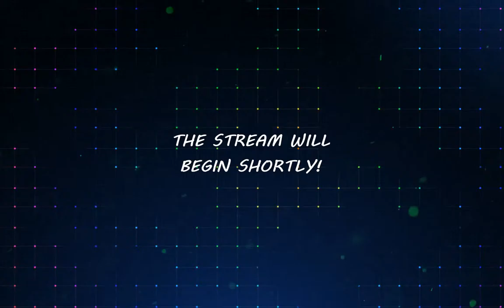Kituga Live Stream - Protect the Queen!